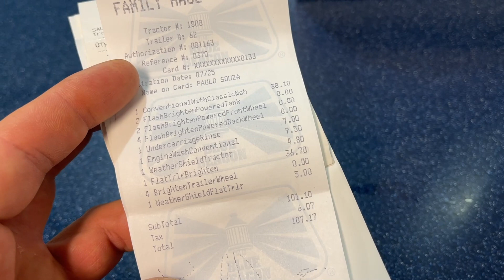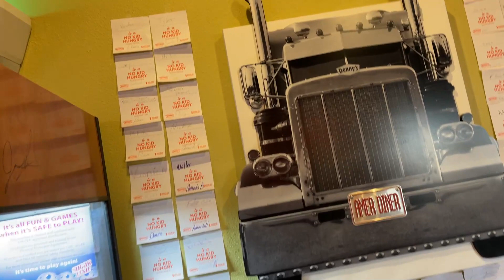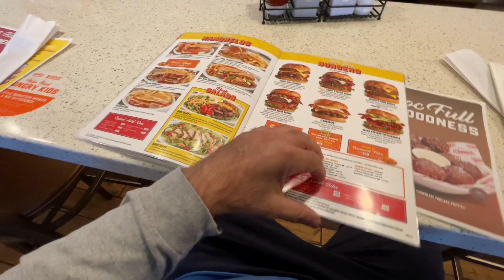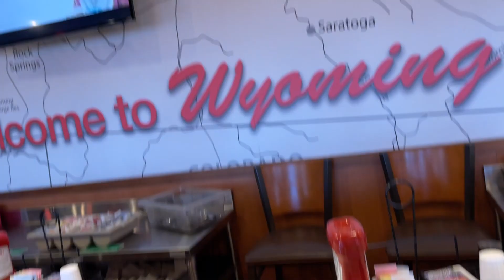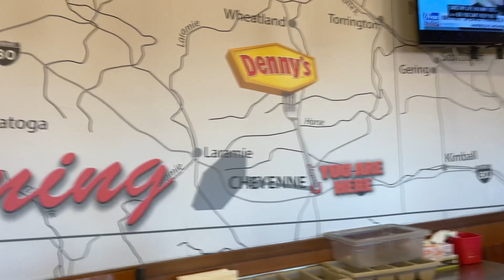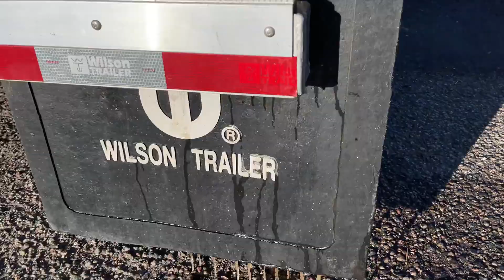SOCORROOO, A CEBOLA ESTÁ CONGELANDO- ESTOU CANSADO!